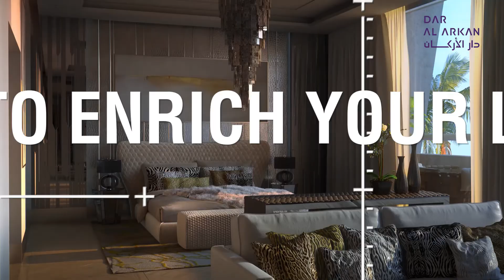Dar Al Arkan 25 Years Anniversary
For 25 years, Dar Al Arkan has been one of the major players in the Saudi real estate market, where it has developed dozens of real estate projects worth 17 billion riyals in total for land… Thousands of residential units Hundreds of thousands of commercial spaces… Millions of meters of land, and also possesses assets worth 26 billion riyals.
Dar Al Arkan – who have taken the culture of development and modernization as our approach – will launch the latest technological real estate innovations in the world of digital development. We will be the pioneers in the sector by building residential complexes that are fully based on state-of-the-art technologies to meet the needs of tomorrow’s generation.
The new generation of real estate technology will be a unique feature that will distinguish Dar Al Arkan projects over the next 25 years, making us one of the pioneers of the modern digital revolution in the region, and one of the most important supporters of the Kingdom’s vision in shaping our technological future.